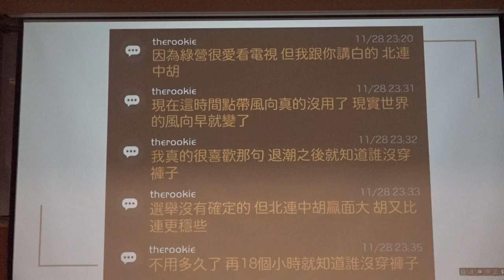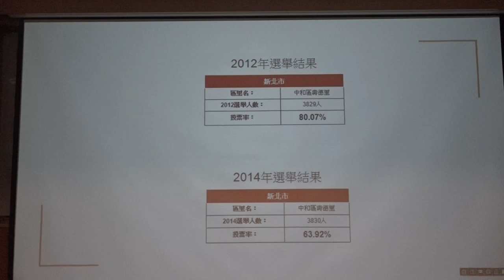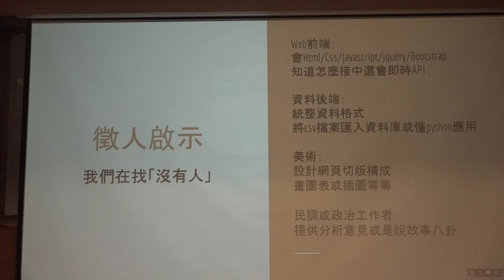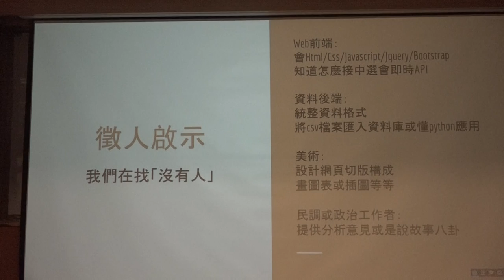g0v tw hackath28n — 提案 — 2018縣市長選舉地圖 ／ 積木 — 高牆功德黑客松